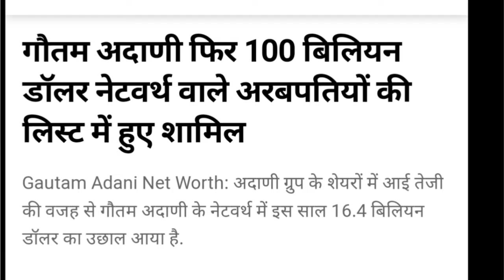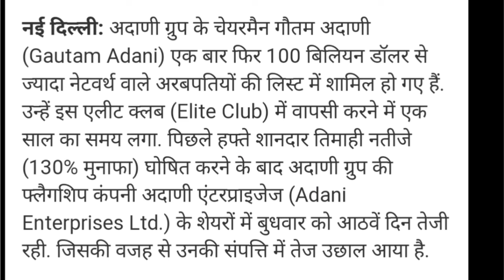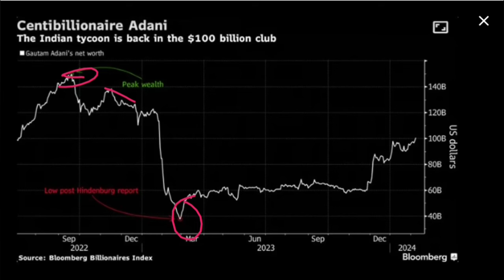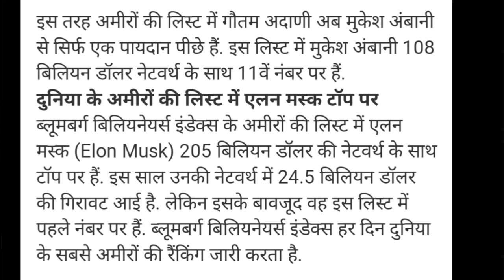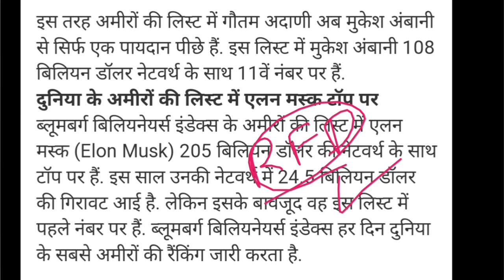Adani news | adani news today | adani share news today | adani news live | Vinay Equity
what is adani green energy
green hydrogen stocks in india
adani enterprises today news
adani penny stocks
when will adani stocks rise again
adani energy solution result
latest news on adani enterprises

Vinay Equity

Thanks